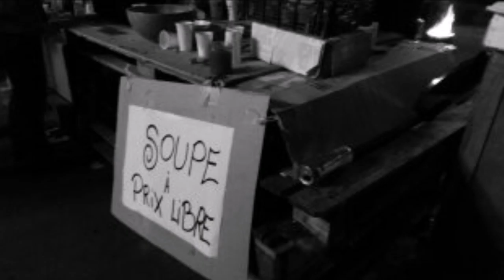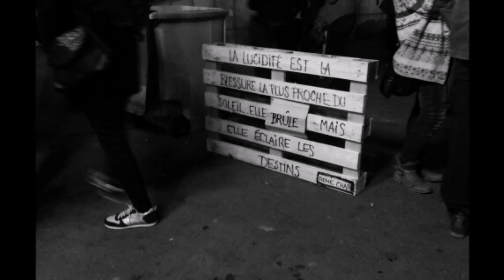NuitDebout Lyon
Lyon 3, Place Guichard - 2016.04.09
NuitDebout Lyon 40Mars avec la projection en plein air du film Merci Patron ! réalisé par François Ruffin, fondateur et rédacteur en chef de la revue Fakir.